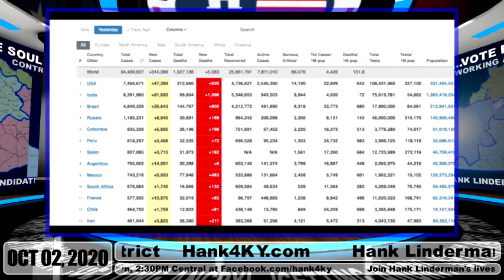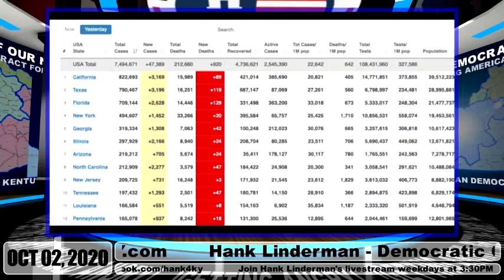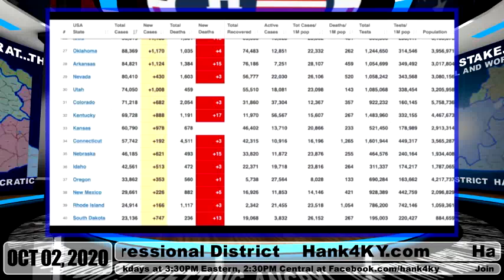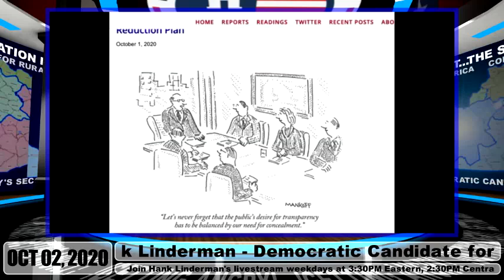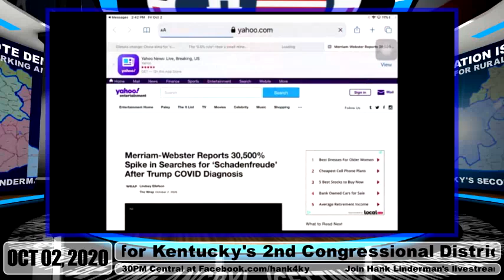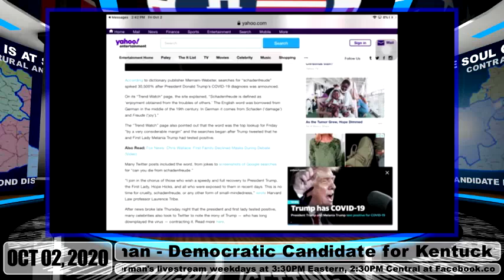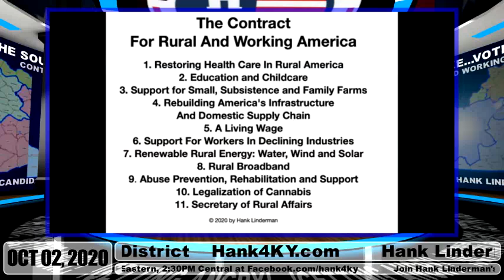OCT 02 GETTING ANGRY - Hank Linderman For KY-02 talks to John Winkleman, Medicare For All, Virus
GETTING ANGRY - Hank Linderman  For KY-02 talks to John Winkleman, Medicare For All, Virus

Candidate for Kentucky 2nd District Hank Linderman's weekday report.
Join Hank live weekdays at 2:30PM Central 3:30PM Eastern

For far too long, rural America has been abandoned, by government and by business. This has left large parts of the country devastated - with not nearly enough good paying jobs, insufficient health care, obstacles to education and opportunity, and a general feeling of being left behind. This is why I'm running for congress  in Kentucky's 2nd District  as a progressive populist Democrat, and helped create 'The Contract For Rural & Working America', a set of aspirational goals for government, including the adoption of Medicare For All and the Green New Deal to bring the economic and environmental benefits to rural Kentucky.